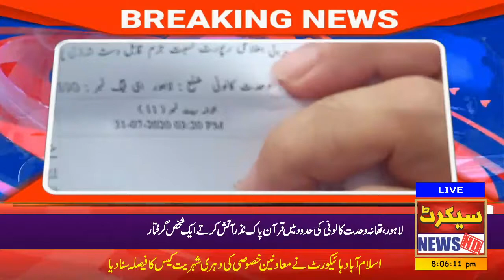Lahore Men Quran e Pak ko Nazr e Atish Karney ki Koshish | قرآن کو نذر آتش کرنے والا ملعون گرفتار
Watch Latest Pakistan News, Headlines News, Live News , Exclusive Coverage of Events in Pakistan and all around the world.

Secret News is Pakistan’s Number 1 News channel known for its quality programs and authentic news. It is Pakistan’s most trusted channel that not only cover news and updates related to Pakistan, but also from around the world.

Secret News’ team comprises of Pakistan’s top Journalists and reporters who are spread throughout the world to report the first hand information of events. Secret News has established the world’s largest media infrastructure that includes 33+ top notch broadcasting studios furnished with ultramodern technology for news teams and bureau offices spread around the world.